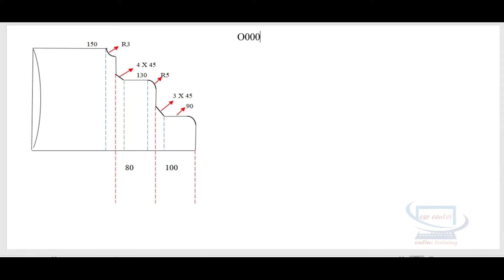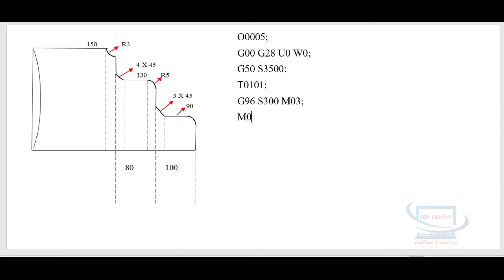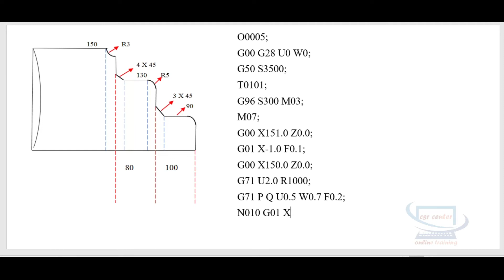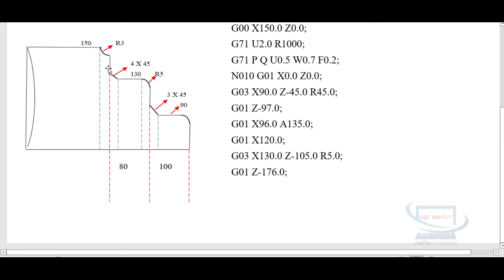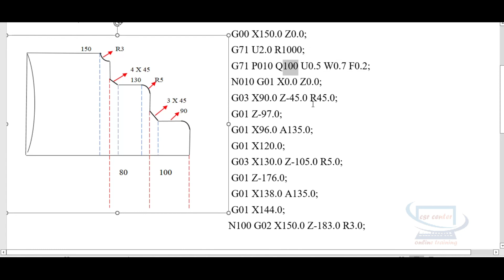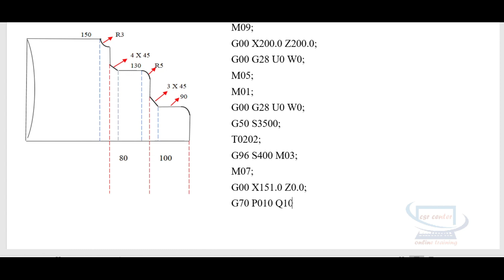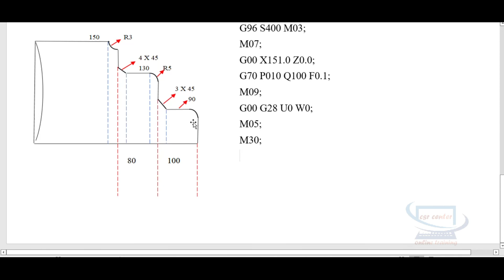#47 CNC Programming in Kannada/Radius and Chamfer Cutting Canned Cycle Program/CNC Turning Program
CNC Programming in Kannada/Radius and Chamfer Cutting Canned Cycle Program/CNC Turning Program